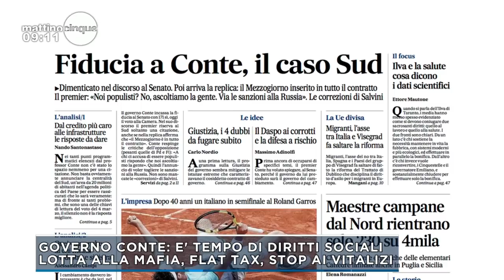Borgonzoni, ma quanto rosica la Malpezzi?